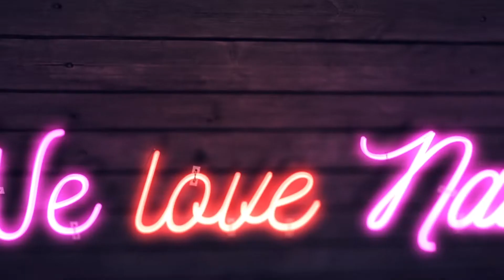💅Pray For Australia💅 Koala Nailart | Odette Swan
►Pędzle: Master Nail Art 007, Aquarelle Sting
►Gel Polish Hashtag, Big Mistake, Glass Black Ghost, Glass Hulahop, Glass Barbados, Heniek